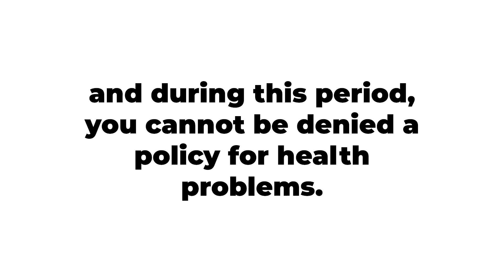I’m 65 and Working - Do I Need to File for Medicare?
Are you approaching medicare age, but wondering if you have to file when you're still working? Join us as we delve into what you need to know about Medicare if you're 65 or older and still working.

Chris Heerlein of REAP Financial, a financial planning firm out of Austin, Texas will break down the pros and cons, explore the impact on your future finances, and offer expert guidance to help you make the best decision for your unique situation. Don't miss this valuable discussion on securing your financial future during your golden years!